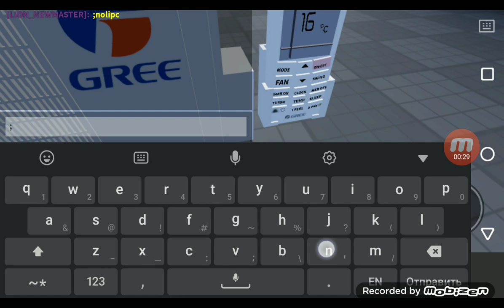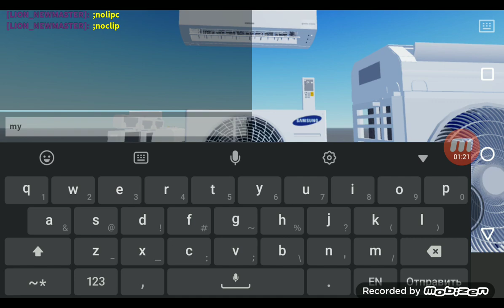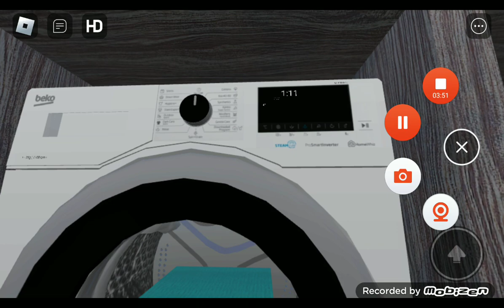Roblox my game Air Conditioners